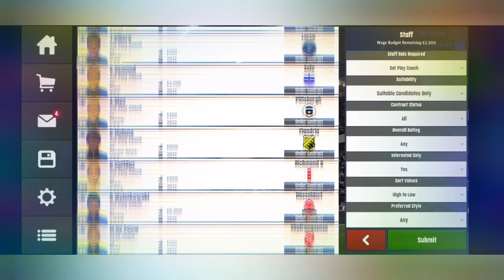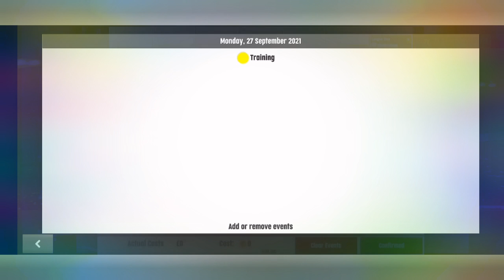club soccer director 22 | a good start to the league? #2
Is it a good start to the league?